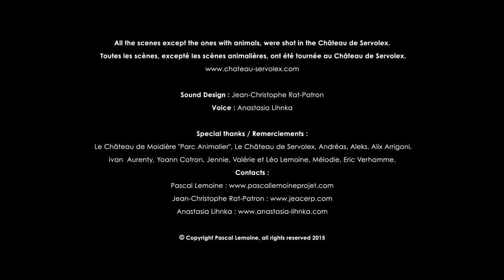Ephemeral Reveries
All the scenes exept the ones with animals, were shot in the Château de Servolex.

The ones with animals were shot in the Château de Moidière .

Camera Settings:
FHD at 50 FPS
Color Profile: CineD for GH4

Color correction: LUT Utility

Pascal Lemoine Projet

fairy
fantasy
dream
enchantment
poetry
faerie
Women
celtic